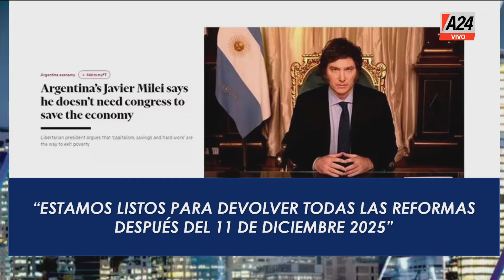📢Javier Milei: "Quienes voten en contra serán identificados como enemigos del cambio"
👉Declaraciones al Financial Times.